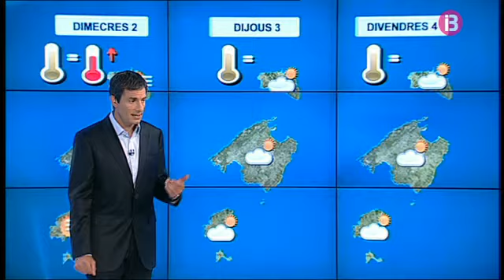El temps vespre 30-06-2014